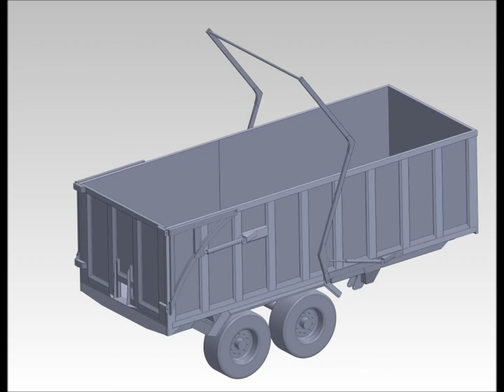18 Tonne Tiger Trailer with Hydraulic Sheeter System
18 Tonne Tiger Trailer 21ft long x 5ft-6 Tall with Hydraulic Sheeter System, commercial axles, Hydraulic Tailgate, Sprung drawbar, air/oil brakes, rear strobe and bolt on Mudguards.

Tiger Trailers - Built by: Bradleys Contracts in Wigan